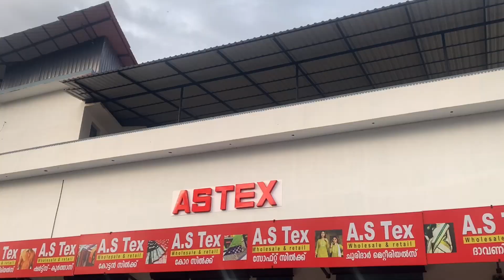PURE:പട്ടുസാരി | സോഫ്റ്റ് സിൽക്ക് സാരി ഏറ്റവും പുതിയ അത്ഭുതശേഖരം |bridel സ്പെഷ്യൽ |kutampully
2022

A S Tex
wholesale & retail
kuthampully
Near:pazhassi raja school
Thiruvilwamala
Thrissur
kerala
Pin:680594

ഷോപ്പുകൾ
ഗാർഡൻ,നഴ്സറി ,തുണിക്കടകൾ ,വ്യത്യസ്ത business ആശയങ്ങൾ m world youtube ചാനൽ,facebook വഴി പ്രേക്ഷകരിലേക്ക് എന്തിക്കണമെങ്കിൽ contact :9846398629